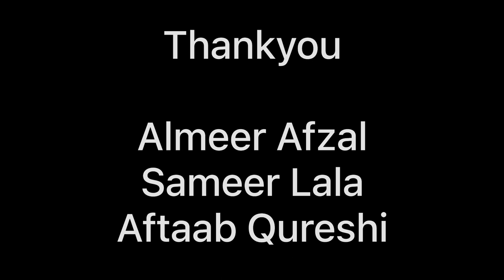Bakra Eid ki ummeed | emotional story | help others | Eid Mubarak | 2023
Bakra ki ummeed |
Emotional story |
Eid Mubarak |

Director by | Mohammad shoaib

Story by | Shoaib Lala

Actor | Almeer Afzal
Actor | Aftab Qureshi
Actor | shoaib lala

Thankyou | Sameer lala